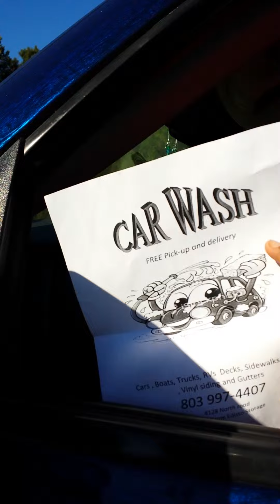Blue Bombshell Raw Bass Footage!!!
Raw uncut footage of me testing my new system!! More to follow